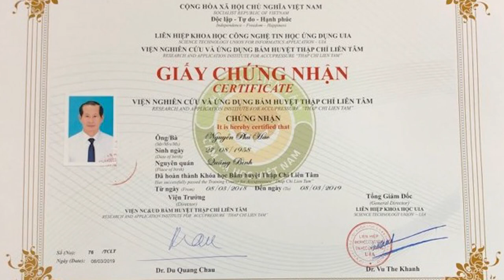Trao Giấy chứng nhận hoàn thành khóa học cho học viên Thập Chỉ Liên Tâm